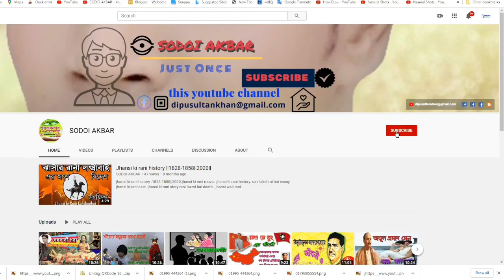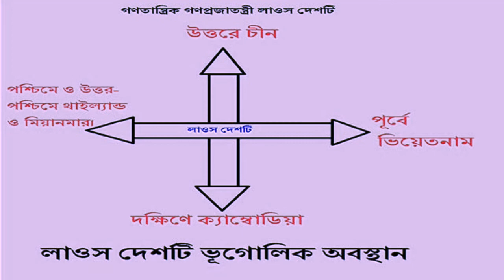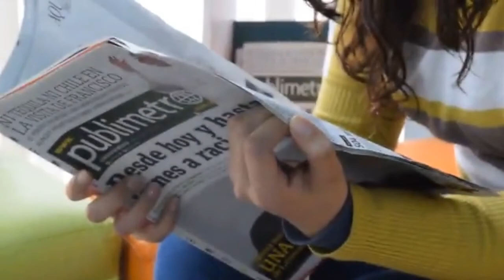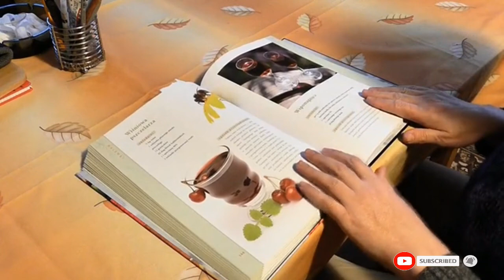লাওস দেশ/Made in Laos/দেশ পরিচিতি/87 ভাগ বৌদ্ধ ধর্মের/লাওস দেশ সম্পর্কে অজানা কিছু তথ্য / Laose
লাওস দক্ষিণ পূর্ব এশিয়ার একমাত্র স্থলবেষ্টিত দেশ, এবং এটি ১৪ ডিগ্রী এবং ২৩ ডিগ্রী ডিগ্রি অক্ষাংশ (একটি ছোট এলাকা ১৪ ডিগ্রি দক্ষিণে) এবং লম্বা সময় ১০০ ডিগ্রি এবং ১০৮ ডিগ্রি সেলসিয়াসে অবস্থিত। এর ঘনবসতিপূর্ণ আড়াআড়ি বেশিরভাগ কৃশকায় পর্বতমালার মধ্যে রয়েছে, যা সর্বোচ্চ ২,৮১৮ মিটার (৯২২৫ ফুট) এ ফৌ বিয়া রয়েছে যা কিছু মৃত্তিকা ও প্লেটেসগুলির সাথে। মেকং নদীটি থাইল্যান্ডের সাথে পশ্চিম সীমান্তের একটি বৃহত অংশ গঠন করে, অথচ এনামাইট রেঞ্জের পর্বতগুলি ভিয়েতনামের অধিকাংশ পূর্ব সীমান্ত এবং থাই পার্বত্য অঞ্চলের উত্তর-পশ্চিমাঞ্চল সীমায় রয়েছে। দুটি প্লেটকেট আছে, উত্তর এ জিয়াংখোং এবং দক্ষিণ দিকে অবস্থিত বোলেনেন প্লেটও। জলবায়ু গ্রীষ্মমন্ডলীয় এবং বর্ষা মৌসুমে প্রভাবিত।
মে থেকে নভেম্বর একটি সুষম বর্ষার ঋতু আছে, ডিসেম্বর থেকে এপ্রিল পর্যন্ত শুষ্ক মৌসুমে। স্থানীয় ঐতিহ্যটি ধারণ করে যে তিনটি ঋতু (বর্ষাকাল, ঠান্ডা এবং গরম) হয়, যেহেতু ক্লাইমেটোলজিস্টিকভাবে নির্ধারিত শুষ্ক মৌসুমে দুই মাস পরের চার মাসের তুলনায় লক্ষণীয়ভাবে গরম। রাজধানী এবং বৃহত্তম শহর লাওস হল ভিয়েনতিয়ান এবং অন্যান্য প্রধান শহরগুলির মধ্যে রয়েছে লুয়াং প্রব্যাং, সাভানাকক্ষ, এবং পাচি।
১৯৯৩ সালে লাওস সরকার আবাসস্থল সংরক্ষণ সংরক্ষণের জন্য দেশের ভূমি এলাকার ২১ শতাংশকে পৃথক করে তুলেছিল। দেশটি "গোল্ডেন ট্রায়াঙ্গেল" নামে পরিচিত আফিম পপ চাষ অঞ্চলের চারটি অঞ্চলে এক। ২০০৭ সালের অক্টোবরে ইউএনওডিসি'র সত্যিকার বইটি দক্ষিণ পূর্ব এশিয়ায় অ্যামফিয়ার পুষ্টি চাষের কথা অনুযায়ী, পপি চাষের এলাকাটি ১৫ বর্গ কিলোমিটার (৫.৮ বর্গ মাইল) ছিল, যা ২০০৬ সালে ১৮ বর্গ কিলোমিটার (৬.৯ বর্গ মাইল) থেকে নিচে ছিল।
লাওস তিনটি ভৌগোলিক এলাকার অন্তর্ভুক্ত: উত্তর, মধ্য ও দক্ষিণ।
Is it safe to go to Laos?
Is Laos a poor country?
Are Laos Chinese?
What is Laos known for?
Why is Laos so dangerous?
What do they eat in Laos?
Can you drink the water in Laos?
What language does someone from Laos speak?
Do you need visa for Laos?
Is English spoken in Laos?
Does Laos have freedom of religion?
How does Laos make money?
Is Laos expensive?
How much is a meal in Laos?
Is Laos safe for female Travellers?
Is Thai spoken in Laos?
Is Vientiane safe?
How safe is Thailand for female tourists?
What is the closest language to Thai?
How many syllables are in Laos?
Are Burmese and Thai similar?
Is Laos rich or poor?
Is Laos a third world country?
Why is Laos one of the poorest countries?
How can I get visa for Laos?
Who is the richest person in Laos?
Where is Laos in the world?
Why is Laos the most bombed country?
How long should I stay in Laos?
Does Laos have beaches?